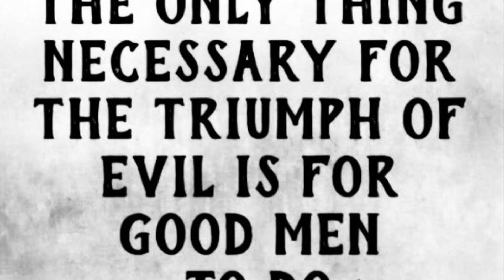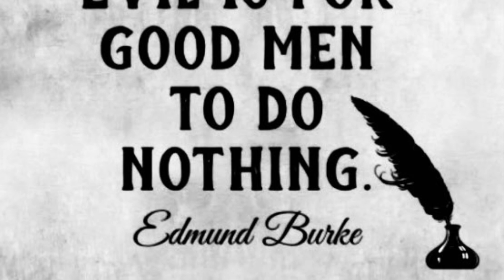Napoleon’s Memoirs: Las Cases in tiny font fraktur Deutsch, Book 02, 107-116.